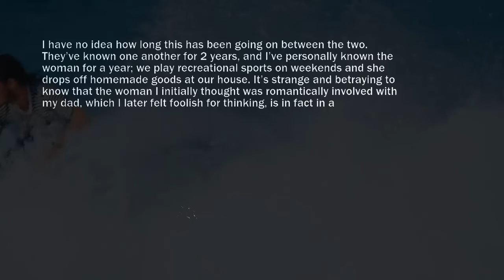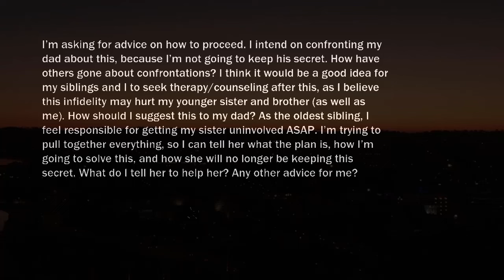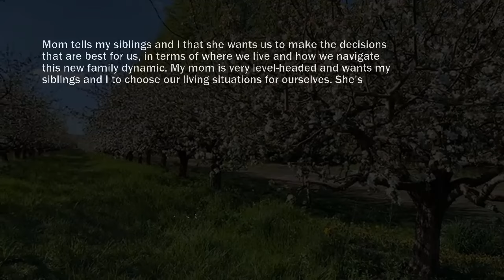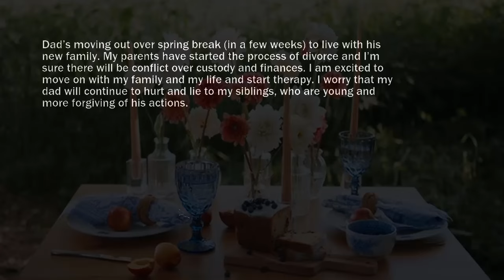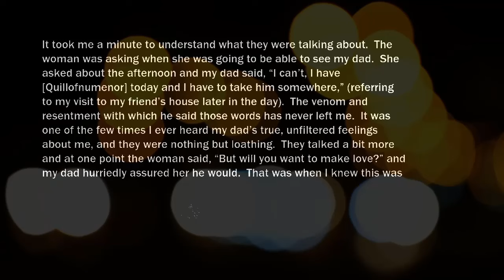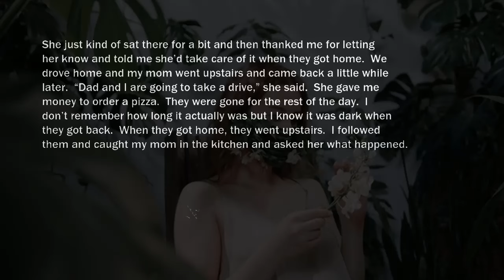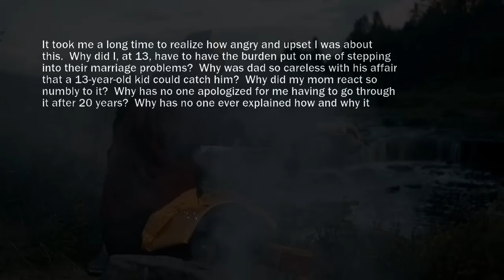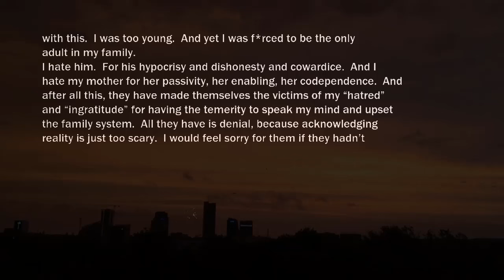UPDATE I Found My Husband's Diary I Was Shocked The Diary Was All About My Infidelity And Affairs